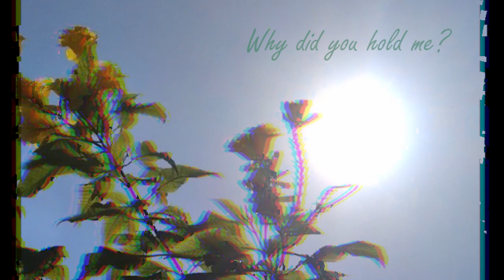I am not used to not being with you - Didar | Aesthetic | Retro | Lofi song/music - Original Song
I am so excited to share my first song with you. Hope you'll like it. Please comment down your views on it :)

Hope you'll like and support me. Do watch my previous videos. Thanks for all the response :) Also stay updated for the next video I am working on, It's pretty dope. I'll keep on experimenting new stuff.

I make music videos on this channel. The songs I cover are mostly my jams. I keep experimenting with different softwares and editors. I hope you support me through this journey. I'll keep you guys entertained.

If you wanna know how I edit my audios and videos or the Equipments I use, Drop it in the comments section

Also your Feedbacks are very much appreciated.

■ SOFTWARE AND APPLICATIONS -
• Audacity
• Adobe Premiere Pro
• Mixpad by NHS

Tags -
didar anwar
didar
i am not used to
i am not used to not being with you
Playdate
lyrics
lyric videos
turtle
animals
animalvideos
quarantine
webcam
songcovers
cover songs
songs
coverchannel
virtualvideo
video call
lofi
retrosong
aestheticsongs
aesthetic
vintage
vhs
glitch
aestheticedit